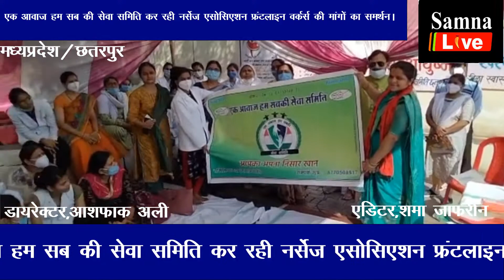एक आवाज हम सब की सेवा समिति कर रही नर्सेज एसोसिएशन फ्रंटलाइन वर्कर्स की मांगों का समर्थन।samna live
एक आवाज हम सब की सेवा समिति कर रही नर्सेज एसोसिएशन फ्रंटलाइन वर्कर्स की मांगों का समर्थन। मध्यप्रदेश छतरपुर जिले में एक आवाज हम सब की सेवा समिति नर्सेज एसोसिएशन फ्रंटलाइंस वर्कर्स की मांगों का समर्थन कर रही है इसी तारतंभ में एक आवाज हम सबकी सेवा समिति के अध्यक्ष निसार खान और उनकी टीम के द्वारा कलेक्टर महोदय और मध्यप्रदेश के मुख्यमंत्री के नाम नर्सेज एसोसिएशन फ्रंटलाइन वर्कर्स की मांगों को पूरा करने के लिए ज्ञापन शोंपा।{ ख़बरें जो आपको सीधे जोड़ती है हम से जिनका आपकी जिंदगी पर होता है सीधा असर खबरों की सीधी पडी तस्वीर बिना बदले बिना डरे जज़्बा सच का लिये , सच दिखाते है अगर आप हमारे बारे में अधिक जानना चाहते हैं तो कृपया हमारी वेबसाइट देखें धन्यवाद }